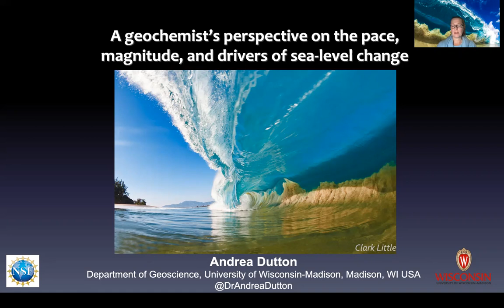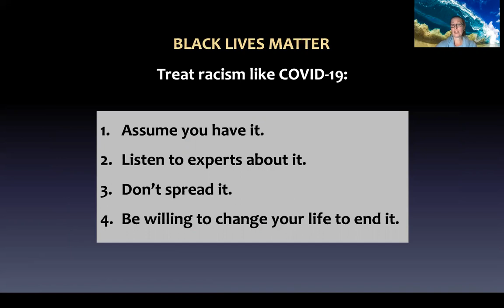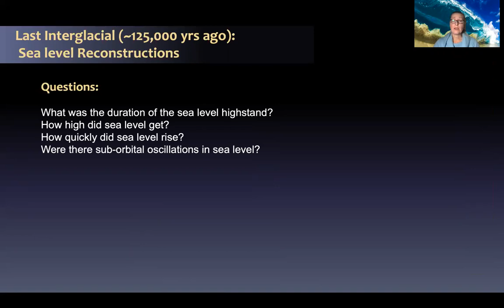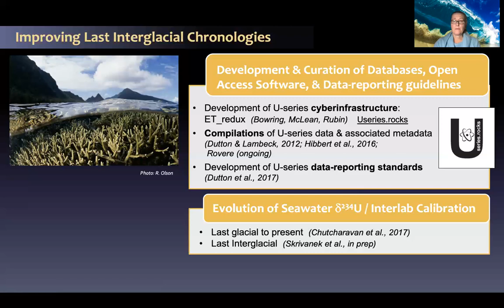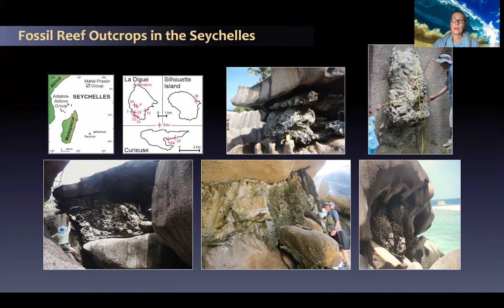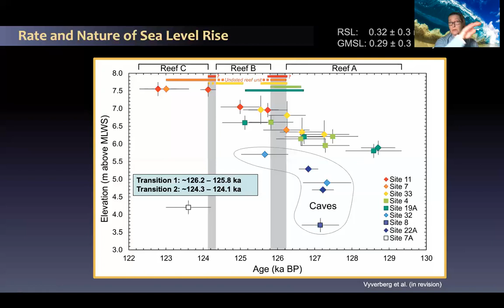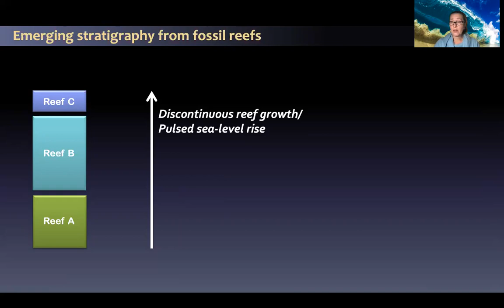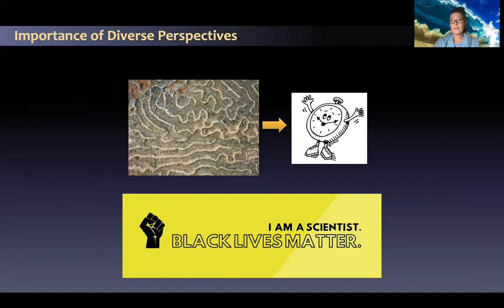Goldschmidt2020 plenary: Andrea Dutton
A Geochemist’s Perspective on the Pace, Magnitude, and Drivers of Sea-Level Change